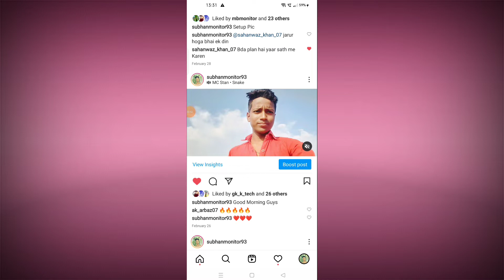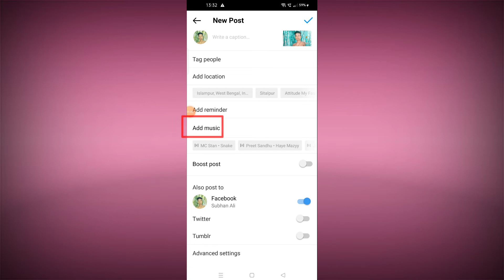instagram post me music kaise lagaye || Instagram Par Song Ke Sath Photo Post Kaise Kare 2022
Instagram par music ke sath post kaise kare

instagram post me music kaise dale

instagram post me music kaise lagaye

how go use music un Instagram post

how to add music on instagram

how to add music in photo and video on Instagram

Instagram photo ko post karne time music kaise dale

instagram post music problem

instagram post me music kaise lagate hai

instagram post karke music kaise lagaye

instagram music option not showing

add music to instagram post

instagram post add music option showing

how to use music in instagram feed post